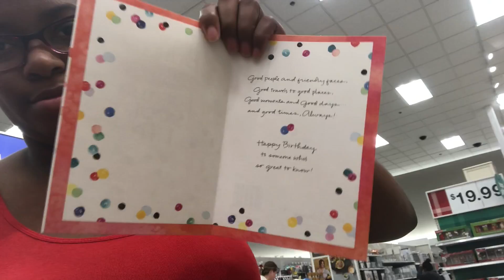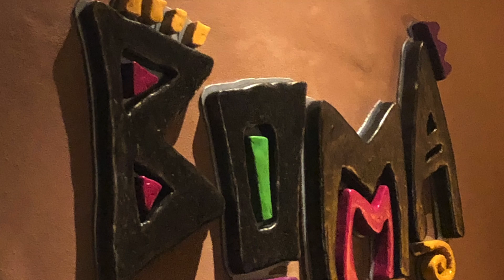Vlog 14: Getting Ready For Aunty K's BDAY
Getting Ready For Aunty K's BDAY. Hope you guys enjoy. Lets get to 5 likes

Socials

SC- loyal_desi